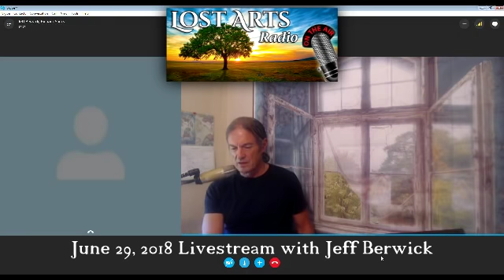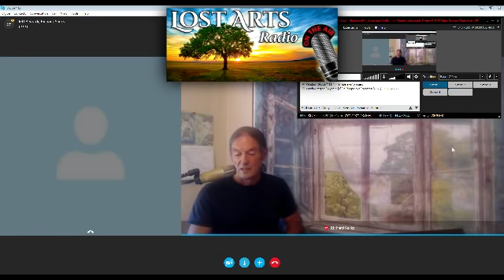Lost Arts Radio Live Stream: Jeff Berwick Explains - Anarchy Is Not What You Think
A Lost Arts Radio Livestream...

Jeff Berwick LIVE on Lost Arts Radio

Friday June 29th at 4pm Eastern / 1pm Pacific

Jeff Berwick Explains: Anarchy Is Not What You Think

Some of you may know that I have been following the work of Jeff Berwick for many years. Jeff is someone I admire for many reasons, but he is best known for teaching people that anarchy is not what they have heard from the corporate media. When we hear of "anarchists," it is usually in a context of violence, bad people who hate the government, which is only there to serve and protect us. In reality, as Jeff explains, anarchy in its higher meaning is people voluntarily cooperating with each other, taking care of each other in a way that fosters each person's empowerment, living life in freedom and mutual respect, instead of under the control of authorities.

Last time I saw Jeff giving a talk, it was also obvious he had made some major upgrades in his own personal lifestyle. This got my attention, as it is a subject we talk about all the time on Lost Arts Radio and in the private meetings of Planetary Healing Club I was really hoping Jeff might come on the show and explain to us what he has been up to, what's going on with his projects now and what exciting events and guests he has coming up in the near future. Happily, he agreed to be with us, both on livestream (Facebook, our YouTube channels, Periscope, etc.) on Friday June 29th at 4pm EST / 1pm PST, and also re-airing on the Lost Arts Radio Sunday show July 1st. I hope you can enjoy this discussion with me, it's a special treat to have Jeff share his insights and plans with us on the show.

Also hear the complete audio version of the discussion on July 1st at 9pm EST / 6pm PST. and also